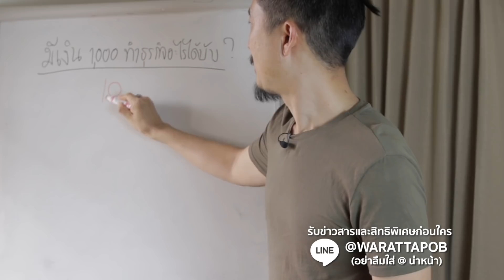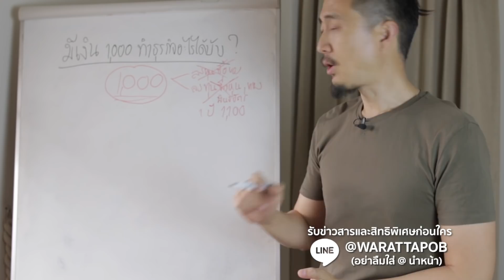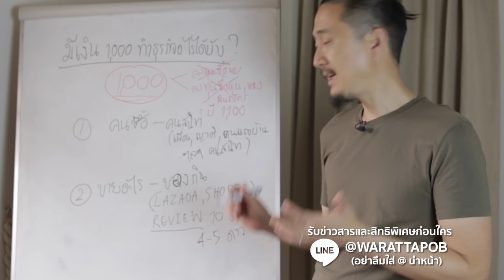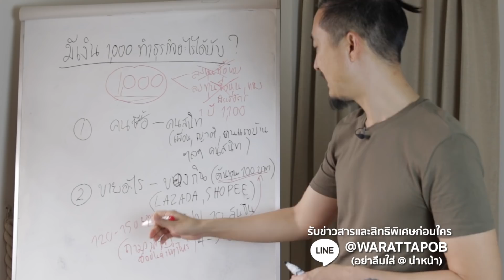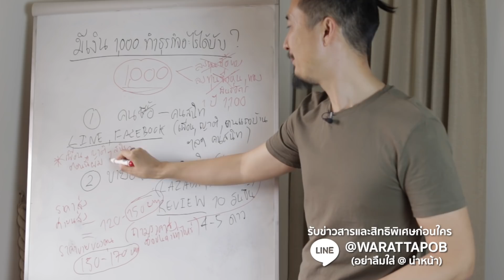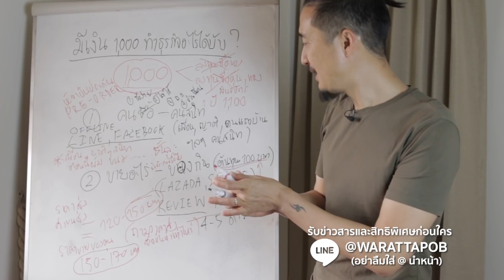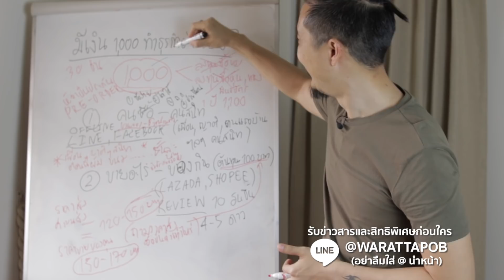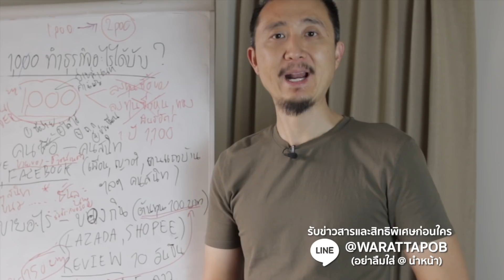มีเงิน 1000 ลงทุนอะไรดี (ทำได้จริง รับประกัน กำไร 2 เท่า ใน 1 เดือน)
คุณเคยคิดไหมครับว่า คนที่ทุนน้อย จะมีโอกาสตั้งตัวยังไง
เพราะเห็นว่าจะทำอะไรก็ต้องใช้เงินทั้งหมด และใช้เงินเยอะด้วย

ก่อนหน้านี้มีคนถามผมเข้ามาพอดีครับว่า
ถ้ามีเงิน 1,000 บาท จะลงทุนทำอะไรดี
ที่จะให้ผลตอบแทนสูงสุด

ผมมีวิธีให้ครับ ในคลิปนี้ครับ

การตลาดและการขาย สมัยใหม่

PODCAST
--สำหรับ Android

วิดีโอนี้เกี่ยวกับ มีเงิน 1000 ลงทุนอะไรดี (ทำได้จริง รับประกัน กำไร 2 เท่า ใน 1 เดือน)

》Timestamps ⏱️
00:00 INTRO
00:37 แนวคิดเกี่ยวกับเงิน 1000 ที่คุณมีอยู่
03:02 ขันตอนในการเตรียมตัวก่อนการลงทุน
04:01 การตั้งเป้าหมายที่จะขายและราคา
16:14 สรุปแล้ว 1000 บาท เอาไว้ทำอะไร